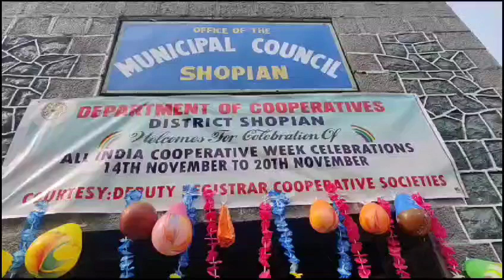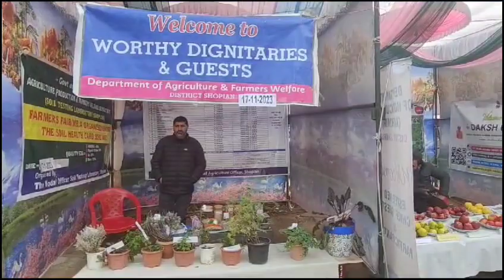Shopian | Cooperative week celebrated with fervor and enthusiasm in town hall shopian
Shopian | Cooperative week celebrated with fervor and enthusiasm in town hall shopian where AADC and deputy registrar was presiding the function